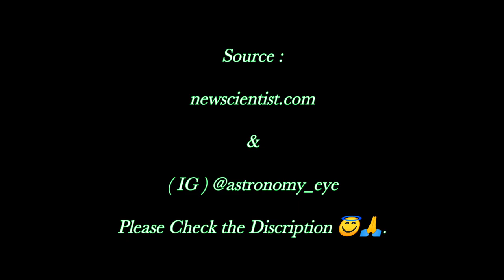Physicists have measured an atom's 'neutron skin' for the first time.😎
Please checkout the web. @ newscientist.com. &

Please follow on Instagram : @astronomy_eye. 😇🙏.

Note : This channel is not for a profit 😇. It's only sharing cool and amazing video posts from another platforms so please note that 😇🙏.

Video Info 🤔

astronomy_eye Physicists have measured an atom's 'neutron skin' for the first time and, perhaps unsurprisingly, it is extremely thin. The measurement may help us understand the properties of neutron stars.

Lead-208, an isotope that contains 82 protons and 126 neutrons, has a type of nucleus that physicists refer to as “doubly magic” because both the protons and the neutrons are arranged neatly into shells inside the nucleus. These shells keep the atom relatively stable and make it simpler to experiment on, so when the PREX collaboration at the Thomas Jefferson National Accelerator Facility in Virginia set out to measure neutron skin, they opted to experiment on lead-208.

Because lead-208 has so many more neutrons than protons, the neutrons and protons are only mixed together in the centre of the nucleus, with some neutrons making up a layer around the edge. We already know the density of protons inside the nucleus from previous experiments. As the neutron skin is created by the interior of the nucleus being so dense it squeezes some neutrons to the outside, measuring the thickness of this neutron layer reveals the density of the nucleus as a whole.

Requests 🙏

Wishes 💓